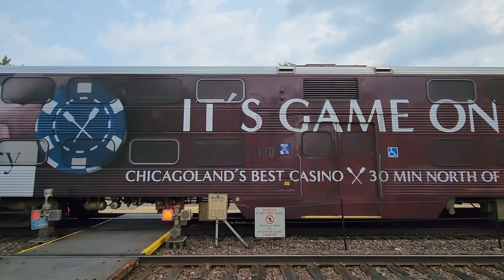Railfanning Metra Commuter trains at Glencoe, IL On a Tuesday 7/11/23, With some Friendly Crews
Metra Commuter trains